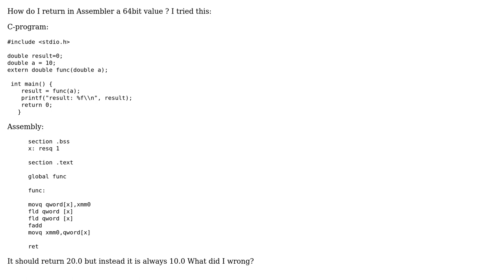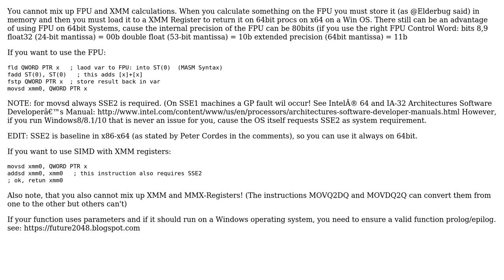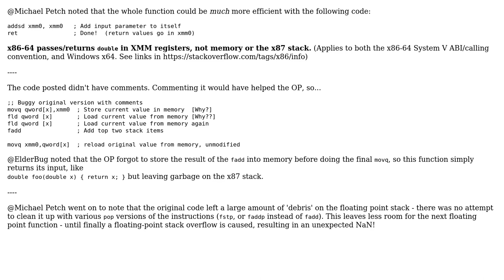Assembly 64bit: How to return a double value? (2 Solutions!!)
Assembly 64bit: How to return a double value?

With thanks & praise to God, and with thanks to the many people who have made this project possible! | Content (except music & images) licensed under CC BY-SA | Music | Images & others | With thanks to user John Burger user falcon and the Stack Exchange Network Trademarks are property of their respective owners. You are responsible for your own actions.